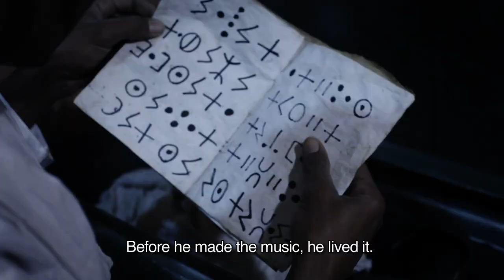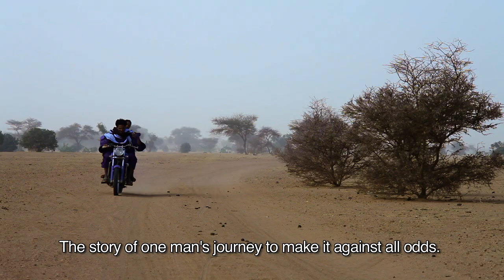Rain the Colour Blue With a Little Red In It Trailer | SGIFF 2015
CINEMA TODAY
Director: Christopher Kirkley
Producer: Sahel Sounds, L’Improbable and Tenere Films
Screenwriter: Christopher Kirkley

Synopsis:
Real life guitarist Mdou Moctar and non-actors from the city of Agadez star in this delightful film that cheekily takes its inspiration from Prince’s Purple Rain.

Casting a familiar tale – the pursuit of musicianship against all odds, the film follows Mdou who, armed with guitar and motorbike, navigates through parental objections, rival musicians and infatuation as he prepares for a music competition.

The film’s breezy and simple introduction to the nomadic culture, musical practices and desert landscape of the region harbours a universal story that is endearing in its simplicity and playful stylistics. Surprisingly the word “purple” does not exist in the Tuareg language, and director Christopher Kirkley addresses this by endowing the film with a theatrical excess of purple –a sight to behold in its neon forms set amidst smoky stage settings and the orange tinge of the desert landscape and architecture.

26 November - 6 December 2015